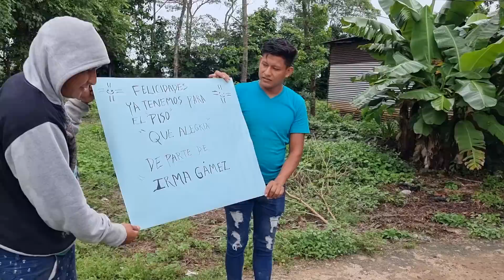Llegó la Hora de Entregarle Esta Grán SORPRESA😱 de Sus PISO a CHEPE y MARLYN, así reaccionarón😱